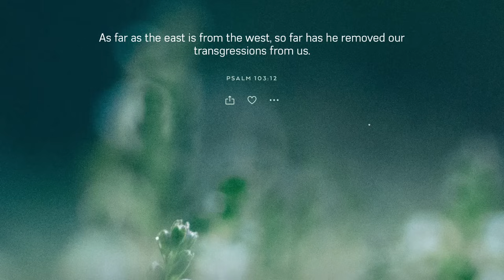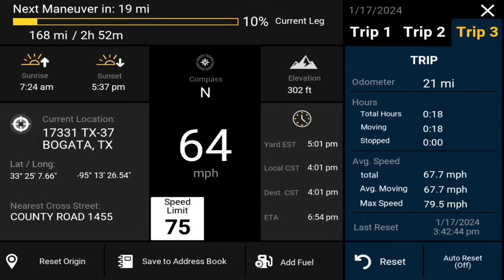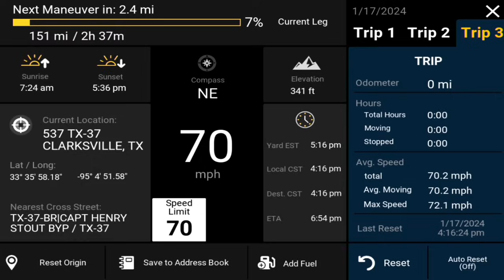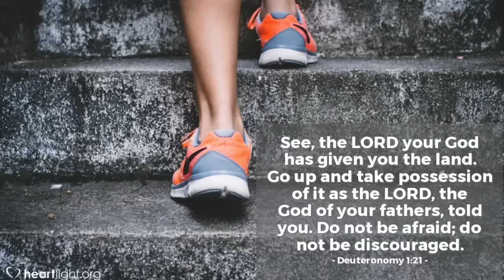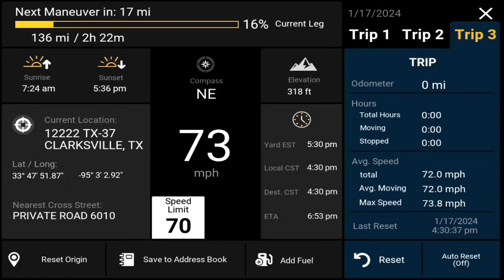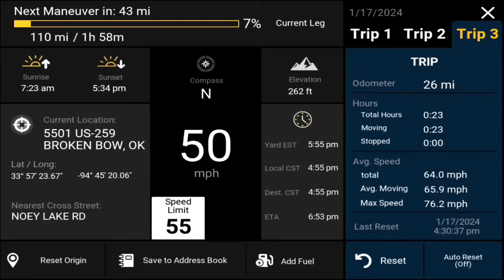January 21, 2024/25 Entering Oklahoma and Arkansas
In this video, I am on my way to Arkansas to pick up a load of chicken headed for Carlisle Pennsylvania.. but to my surprise, I’m going through a little town of Texas called Bogota Texas.. I did not know that there is a Bogotá Texas town